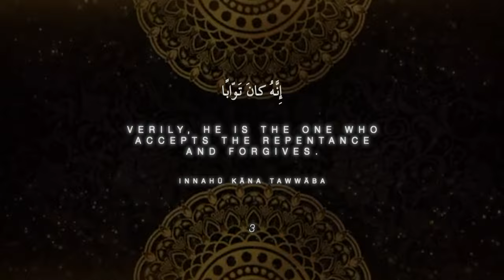Surah An Nasr [110] - Salah Bukhatir - English, Arabic, Transliteration, Tafsir: Learn Full Quran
Tafsir As-Sa’adi:
In this Surah there is glad tidings and an instruction to His Messengerﷺ for when those glad tidings come to pass, as well as a hint alerting him to what will result from that.

The glad tidings foretold that Allah would grant His help to His Messenger ﷺ, enabling him to conquer Makkah, and that the people would enter the religion ofAllah in multitudes, so that many of them would become his people and his supporters, after having been his enemies. And what was foretold came to pass.

With regard to the command after the divine help and victory came to pass, Allah commanded His Messenger ﷺ to give thanks to his Lord for that, to glorify and praise Him, and to seek His forgiveness.

As for the hint, there were in fact two hints, the first of which was that divine support of this religion would continue and increase when His Messenger (-Up glorified and praised his Lord, and sought His forgiveness, for that is part o f gratitude, as Allah says elsewhere:

“If you give thanks, I will surely give you more…” (Ibrahim 14: 7)

And that indeed came to pass during the time of the Rightly- Guided Caliphs and afterwards. Divine help for this Ummah continued and Islam attained success unmatched by any other religion, until the Ummah’s attitude changed and they began to behave contrary to Allah’s commands. Then Allah inflicted upon them division and disunity, and there happened what happened.

Yet despite that, this Ummah and this religion continue to receive of the mercy and kindness o f Allah that which never crossed anyone's mind and could scarcely be imagined.

As for the second hint, it is a hint that the death of the Messenger of Allah ﷺ was approaching. This may be explained by the fact that his life was a virtuous life, as Allah swore by it, and it is known that virtuous matters end with pleas for forgiveness, as in the case of the prayer, Hajj and so on.
So Allah’s command to His Messenger ﷺ to praise Him and seek His forgiveness in this situation was a hint that his life was coming to an end, so let him prepare and get ready to meet his Lord, and end his life with the best deeds that he could do - blessings and peace of Allah be upon him.

He complied with the Qur’anic injunction and started to say that in his prayer. He would often say in his bowing and prostration:
“Glory and praise be to you, O Allah; O Allah, forgive me.” (Bukhari and Muslim)

- This is the end of the commentary on Surah an-Nasr. -
All praise and thanks are for Allah, and may the blessings and peace o f Allah he upon Prophet Muhammad ﷺ. his family, and his Companions abundantly until the Day of Judgement.

All Translations Muhsin Khan
Learn More About Islam from Authentic Sources:

| Website of City Centre Dawah
| Website of Abū Khadījah ʿAbd al-Wāḥīd
| Website of Abū Ḥakīm Bilāl Davis